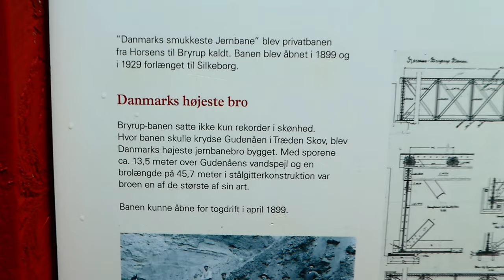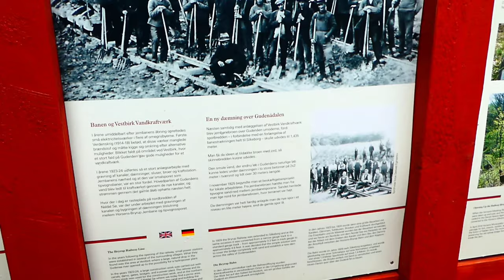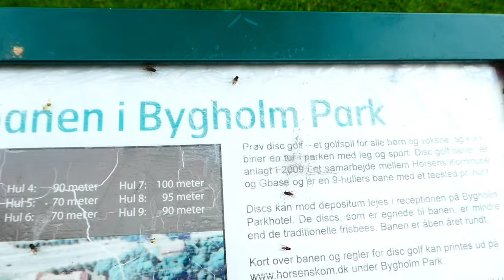Den genfundne bro & Bygholm Park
På tur i Bræstrup og horsens